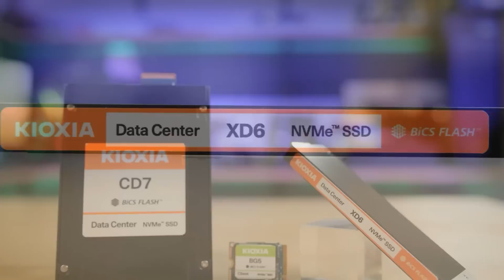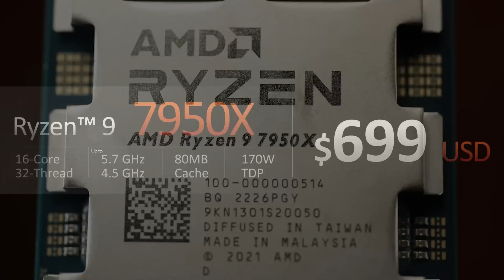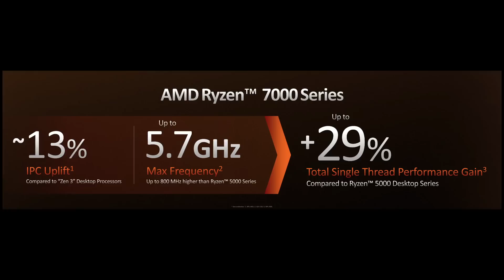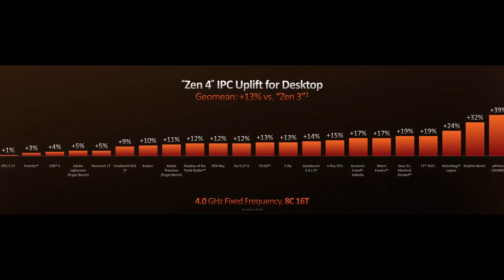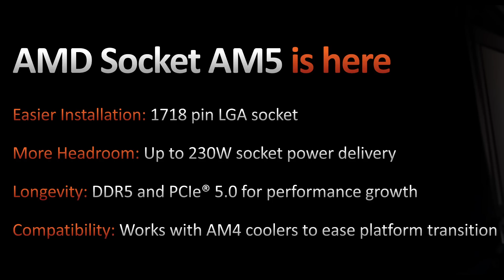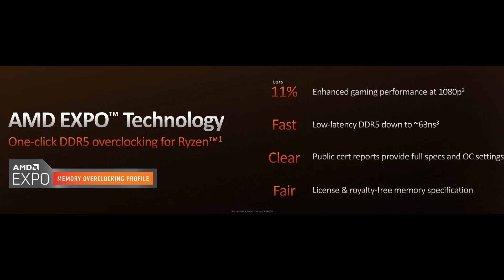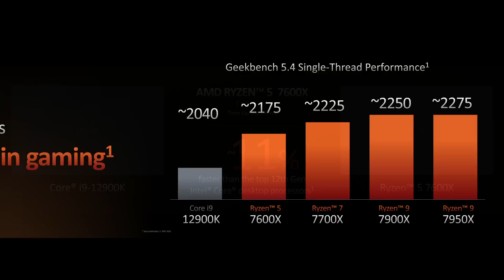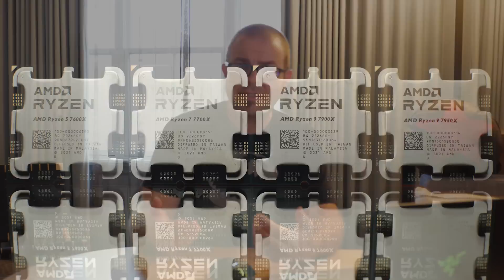Ryzen 7000 CPUs: You've Waited Long Enough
► CPU LINKS
Amazon

► TIMESTAMPS
0:00 Intro - Launch Date!
1:08 Ryzen 7000 CPUs - prices and specs
3:35 Zen 4 Architecture
4:48 AM5 Platform - Details & Motherboards
7:32 AMD’s Performance Data
9:07 Closing Thoughts

:::Send Me Stuff:::
Paul's Hardware